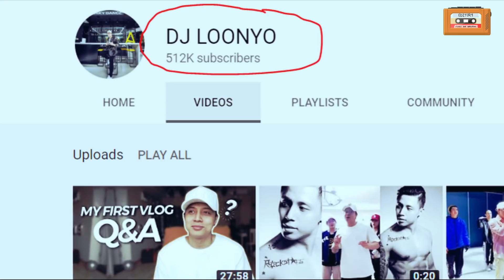Sino si DJ LOONYO sa TOTOONG BUHAY - THE RHEMUEL LUNIO STORY PART 1 | EDZTORY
Ating kilalanin sa totoong buhay si Mr. Rhemuel Lunio o mas kilala bilang si DJ LOONYO. Panoorin!

PANOORIN NYO RIN ANG IBA PA NATING PAKSA.